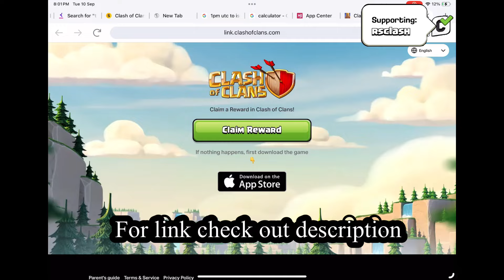Supercell Giving 5 Free Treasure Chest Claim it Now! ( Clash of Clans)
Supercell Giving Free Chest in Clash of Clans

Use Our Creator Code 'Rsclash' in Clash of Clans or any Supercell Game.

We Are Happy To See You in Our Official Clan
Main Clan (Th12 above)

Channel Memberships
Join 'RS CLASH Army' to Unlock Special Benefits and a special Loyalty badge next to your name